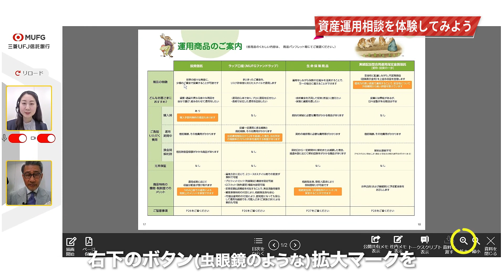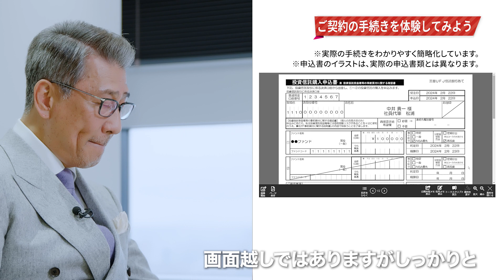中井貴一さんがＭＵＦＧマイカウンターを体験してみた（ショートver. 1分30秒）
ＭＵＦＧマイカウンターの「ＷＥＢ面談」動画はこちら